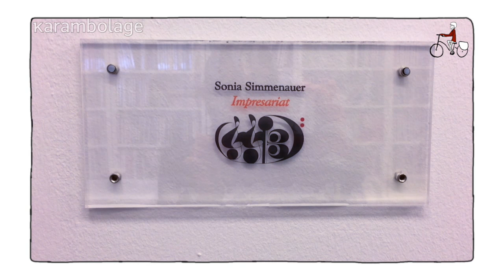le voyage à vélo : Sonia Simmenauer - Karambolage - ARTE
Claire Doutriaux continue son voyage à vélo à travers l’Allemagne. Aujourd’hui : sixième étape.

Claire Doutriaux
avec : Sonia Simmenauer
habillage  : Maija-Lene Rettig, Joris Clerté